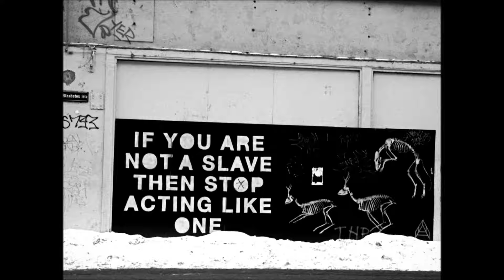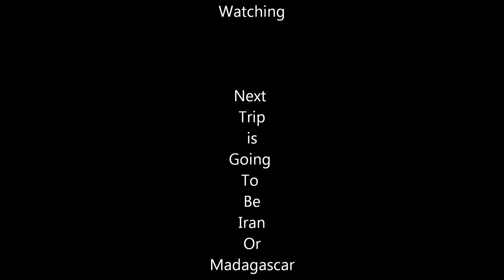SMN Photography Art 2016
Some of the images I have captured over the last 12 months. From India to Ukraine, Poland to Latvia.